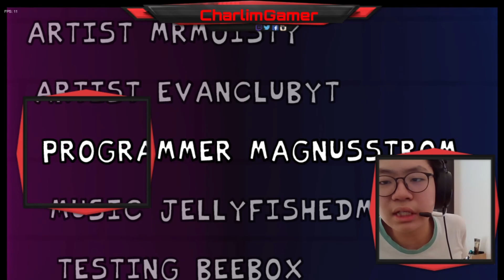Friday Night Funkin' BUT IT'S KINDA VIBE... (Mod)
HOPE YOU GUYS ENJOY THIS ROBLOX VIDEO. AND I'LL SEE YOU GUYS LATER BYEEEE!!!

Today, I play FNF NEO MOD and it's hard...

STEAMING ON TWITCH EVERY WEEKENDS AT 8.00AM TO 10.00AM (GMT +0800)

TITLE: Friday Night Funkin' BUT IT'S KINDA VIBE... (Mod)